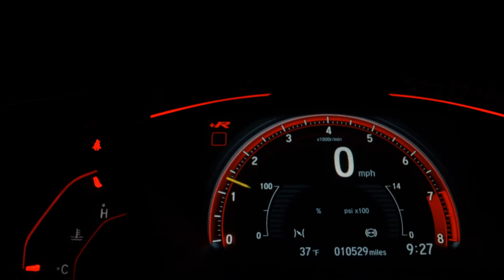VOLKSWAGEN FOX - 2012 - Santo André/SP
Dados do Veículo
Veículo: VOLKSWAGEN / FOX 1.6 MI I-MOTION 8V
Ano: 2011/2012
Combustível: FLEX
Portas: 4 PORTAS
Câmbio: Automatizado
Cor: PRETA
KM: 129.100

✅ Air Bag
✅ Alarme
✅ Ar Condicionado
✅ Ar Quente
✅ CD Player
✅ Controle Automático de Velocidade
✅ Desembaçador Traseiro
✅ Direção Hidráulica
✅ Freio ABS
✅ Rádio
✅ Rádio e MP3
✅ Retrovisores Elétricos
✅ Sensor de Estacionamento
✅ Travas Elétricas
✅ Vidros Elétricos
✅ Volante com Regulagem de Altura
✅ Limpador Traseiro
✅ Trio Elétrico
✅ Farol de Neblina
✅ Entrada USB
✅ Aerofólio
✅ Bluetooth
✅ Banco Traseiro Retrátil
✅ Porta Copos